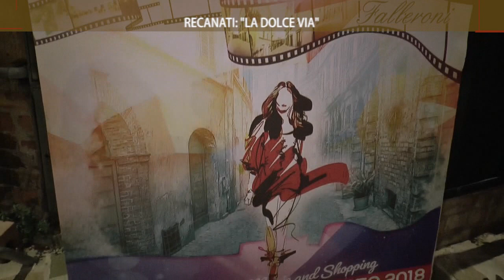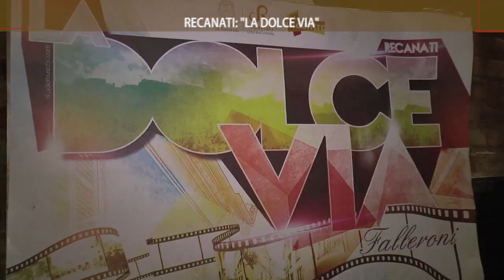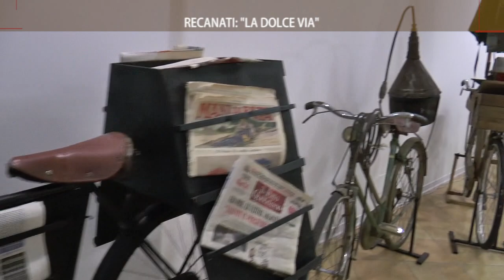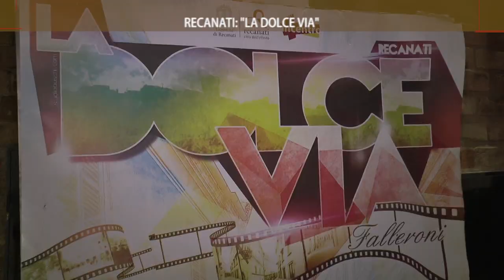Roto On Air Recanati La Dolce Via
Il servizio realizzato da ON AIR ed in onda sui canali di TVRS sull'iniziativa a Recanati "La Dolce Via"